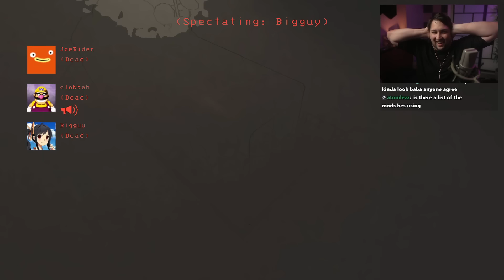LETHAL COMPANY BUT THERE ARE A LOT OF MODS